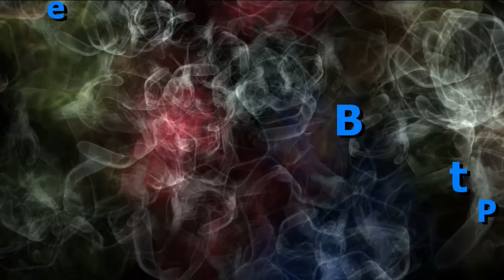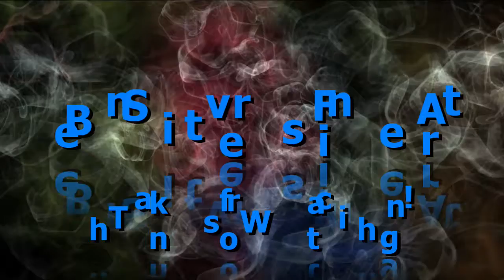Rainy Breezy Finale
This is an oil painting adaptation of a Painting with Jane lesson.  The background was done in oils, then allowed to dry.